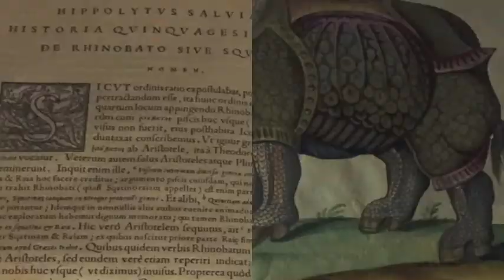Arcimboldo in mostra a Roma, Palazzo Barberini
Arcimboldo, enigma di ieri e di oggi.
Sono rare le esposizioni dedicate all’artista, evento d’eccezione la mostra romana a Palazzo Barberini, che per la prima volta unisce 20 capolavori.